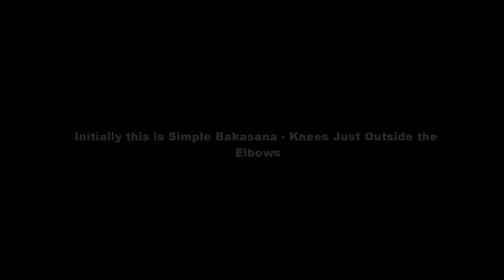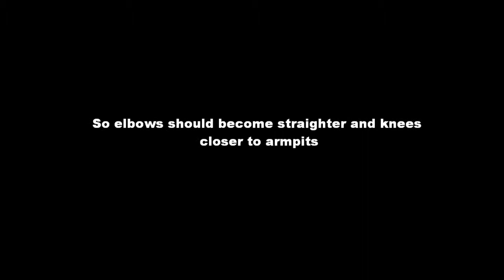Advanced Bakasana - Knees getting closer to Armpits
BEST PACKAGES

- SAMPLE PDF'S

Bank Details

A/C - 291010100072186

Initially this is Simple Bakasana - Knees Just Outside the
Elbows - Advanced Bakasana - Knees Get near to Armpits - elbows should become straighter and knees - closer to armpits